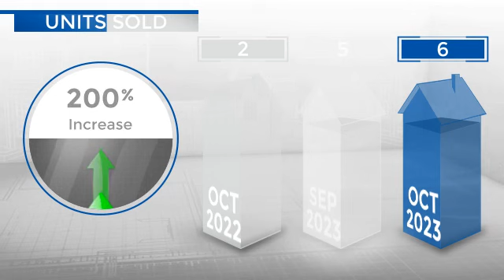Cherry Hills Village,CO, Real Estate Market Update from REMAX Alliance,November, 2023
REMAX Alliance Video Update recapping market activity within Cherry Hills Village, CO, during the month of November, 2023